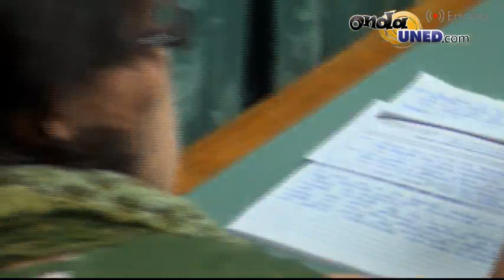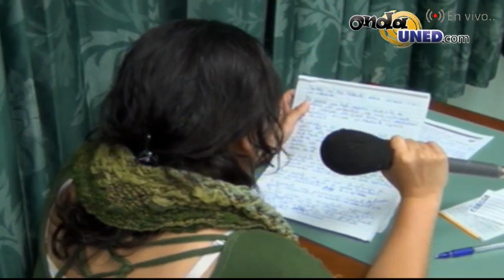VotoUNED Gira de candidat@s a la rectoría al CEU de San Carlos